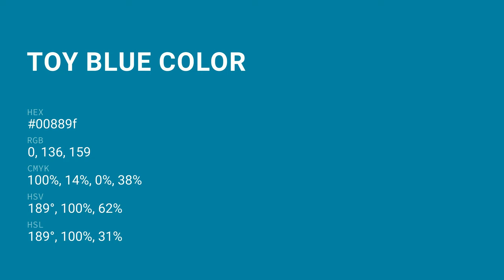Toy Blue color 00889f hex color - Blue color - Warm color 00889f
What color is Toy Blue ? 00889f hex color - Blue color - Warm color 00889f

Hex 00889f Color Code is also known as Toy Blue color.